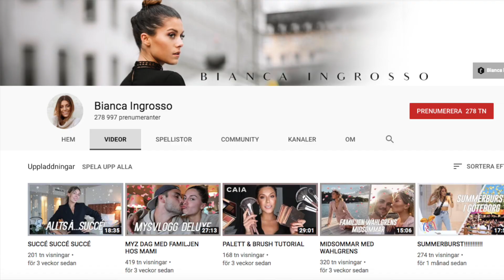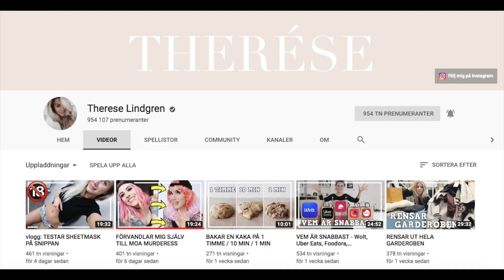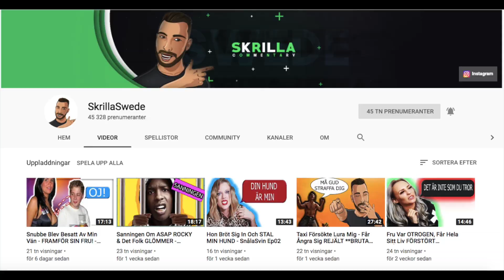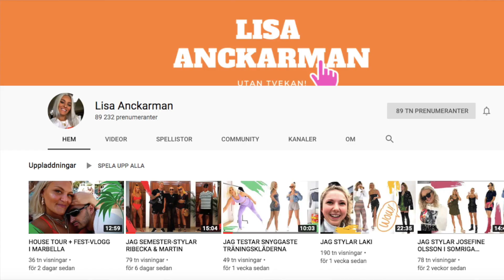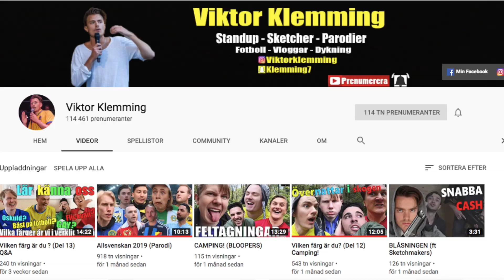GULDTUBEN 2019 (fast bra)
Guldtuben 2019 blev ju ej av, så jag bestämde mig för att göra min egna variant. Här kommer mina nomineringar i alla möjliga kategorier som exempelvis, årets youtuber, årets profil och årets instagram. Hoppas ni gillar videon och kommentera gärna nedan era egna favoritkanaler! (Eller om jag förtjänar en plats på någon kategori?) Enjoy.

Gilla, kommentera & suba på kanalen så blir jag go & gla kexchoklad.
SC/YT/IG: DawoodLina